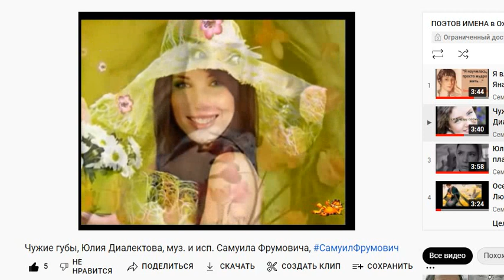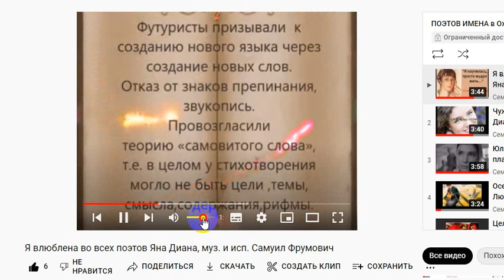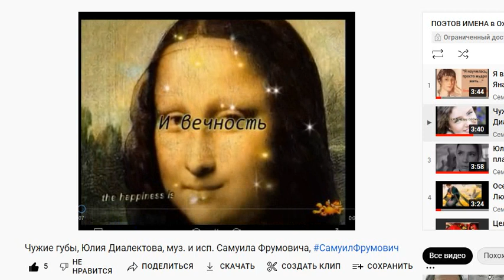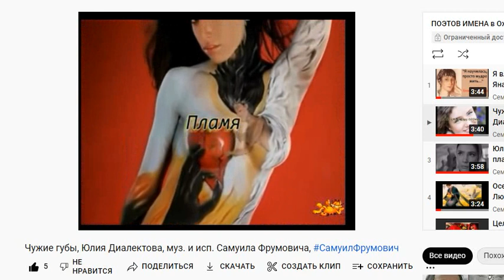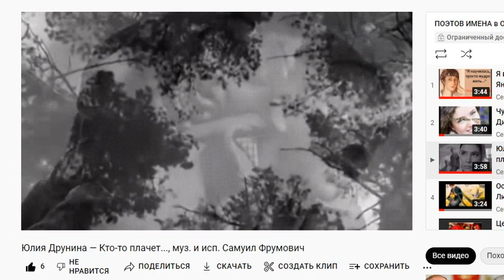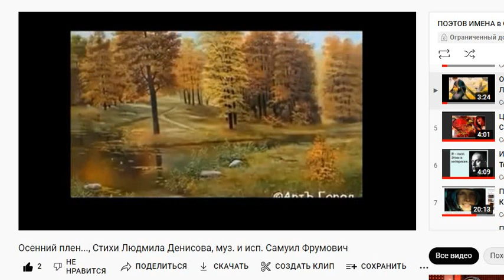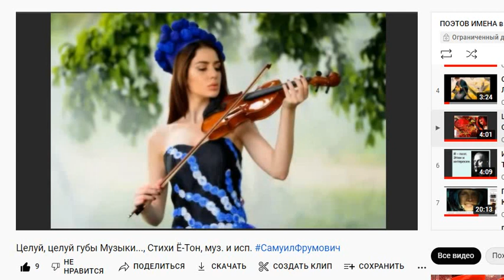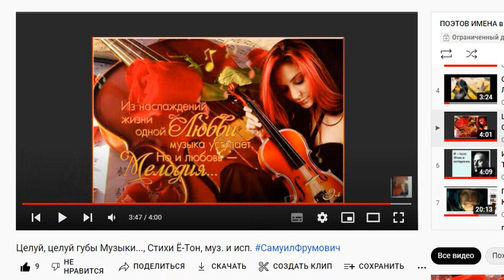ПОЭТОВ ИМЕНА в ОП, Мини-Концерт 028 ОП-22, Соавторы от А до Я ОП, муз. и исп.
ПОЭТОВ ИМЕНА в ОП, Мини-Концерт 028 ОП-22,
Соавторы от А до Я ОП, муз. и исп.

    Мини-Концерт 028 ОП-22, Соавторы от А до Я ОП,

    В нашей Ожившей Поэзии сочинены более 6000 композиций,
  романсов,  песен, концертов и Обзоров на стихи более 620 Поэтов,
      как современных,  так и Великих...
   С 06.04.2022 г. мы начинаем Цикл Мини-Концертов (МК) :
 ПОЭТОВ ИМЕНА...  В этом цикле наша ОП постарается
 отобразить имена всех соавторов ОП...
  и их произведения в форме Мини-Концертов,
      состоящих из 5 имен наших соавторов...
 Таким образом мы за 10-12 месяцев в виде МК опубликуем
      ПОЭТОВ ИМЕНА   всех соавторов нашей ОП...

 00:00 В этом Обзоре Вы услышите Композиции Поэтов:  Яна Диана,
 Юлия Диалектова, Юлия Друнина , Людмила Денисова,  Ё-Тон,
 02:30 Я влюблена во всех поэтов Яна Диана,
     муз. и исп. Самуил Фрумович
 05:52 Чужие губы, Юлия Диалектова,
муз. и исп. Самуила Фрумовича,
 09:32 Юлия Друнина — Кто-то плачет..., муз. и исп. Самуил Фрумович
 13:15 Осенний плен..., Стихи Людмила Денисова,
 16:17 Целуй, целуй губы Музыки..., Стихи Ё-Тон,
          САМУИЛ ФРУМОВИЧ